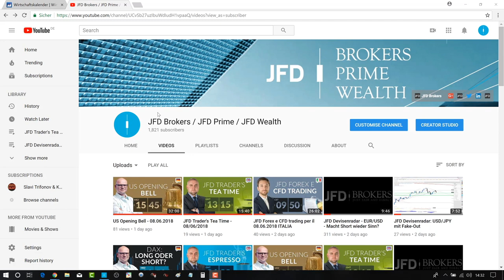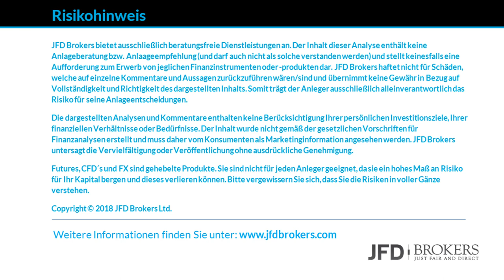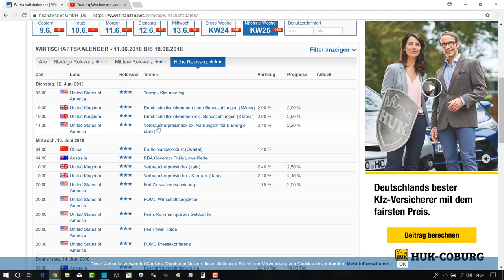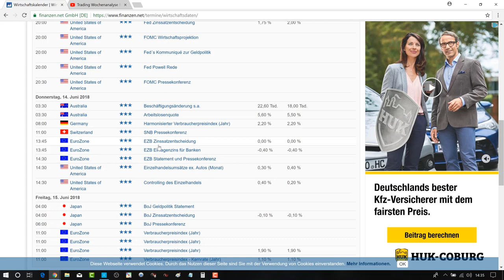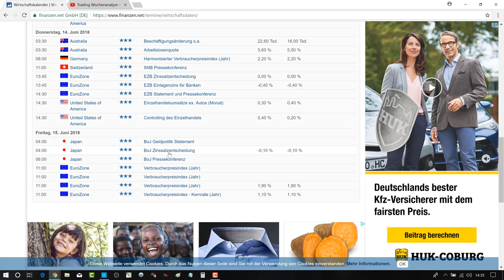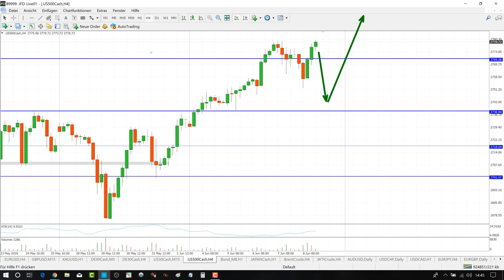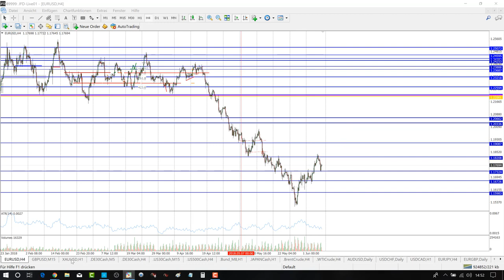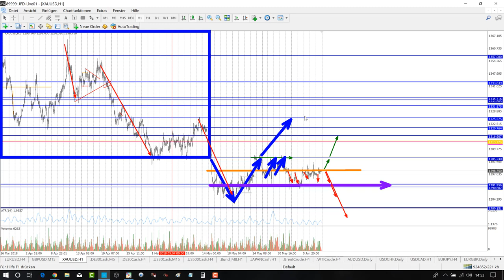Trading Wochenanalyse für KW24/2018 mit Marcus Klebe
S&P: ab 10:24
EURUSD: ab 15:33
Gold 21:09